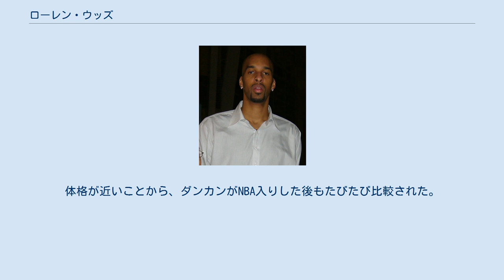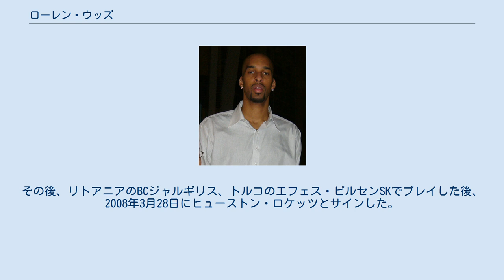ローレン・ウッズ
ローレン・ウッズ ローレン・ウッズ（Loren Woods、1978年6月21日 - ）はアメリカ合衆国のバスケットボール選手。
 大学はウェイクフォレスト大学に進み、1年目はティム・ダンカンのバックアップ役を務めた。
体格が近いことから、ダンカンがNBA入りした後もたびたび比較された。
3年生の時にアリゾナ大学に転校し2年間主力として活躍したウッズは、多くの関係者から2001年のNBAドラフトで1巡目指名を受けると予想されていたが、2巡目全体の46番目でミネソタ・ティンバーウルブズから指名を受けNBA入りすることとなった。
 NBA入り後は主にセンターのバックアップで起用され、ウルブズで2シーズン過ごした後、2003年8月にマイアミ・ヒートと契約、2004年8月にはトロント・ラプターズと契約した。
 ラプターズでは、1年目の2004-05シーズンに先発で30試合に出場し、平均3.9得点、4.9リバウンド、0.9ブロックと自己最高を記録したが、翌2005-06シーズンは出場機会が減少した。
 2006-07シーズンは、開幕前にサクラメント・キングスと契約したものの、シーズン前に解雇された。
その後、リトアニアのBCジャルギリス、トルコのエフェス・ピルセンSKでプレイした後、2008年3月28日にヒューストン・ロケッツとサインした。